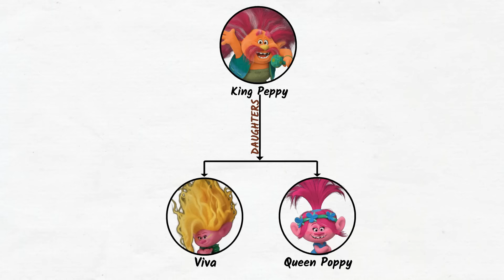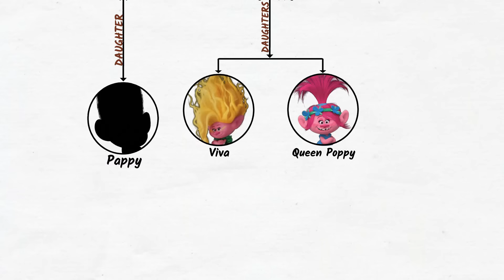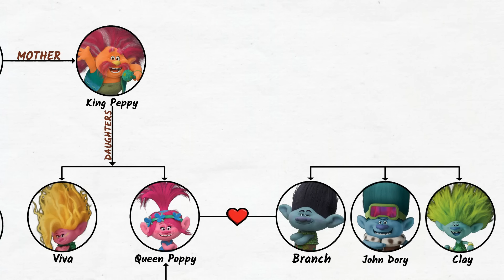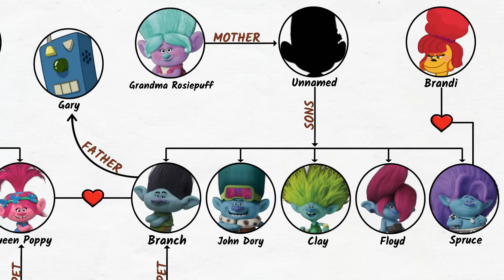TROLLS: Poppy And Branch's Family Tree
Today, We will discuss the Queen Poppy and Branch's Family Tree, from the popular Trolls Franchise...